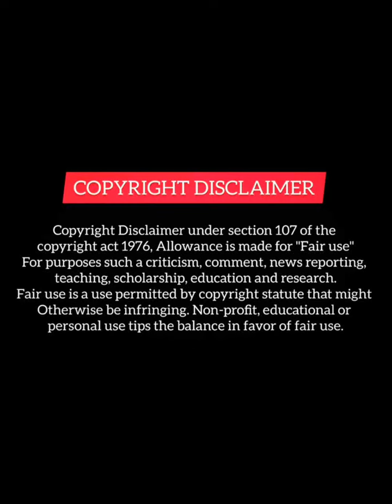She Change Her Face To Take Revange On His Husband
1 This video has no negetive impact on the original works (It would actually be positive for them).
2 This video is also for teaching purposes.
3. It is not transformative in nature.
4. I only used bits and pieces of video to get the point across where necessary

Chinese mix
revenge drama
Thai drama
Korean mix
love triangle